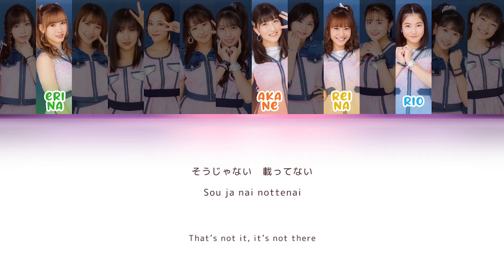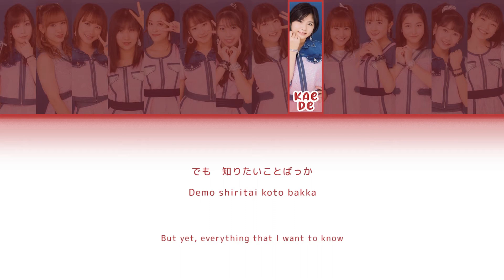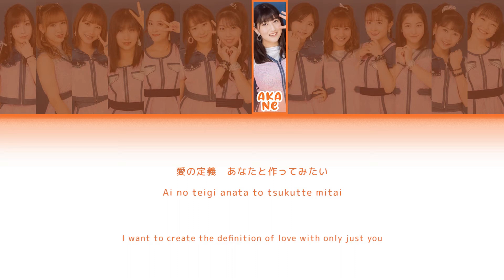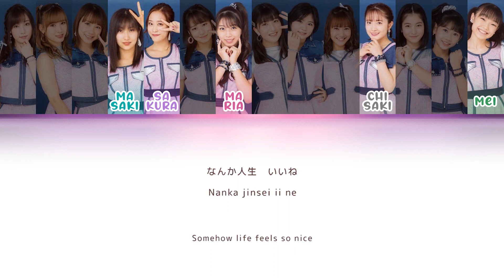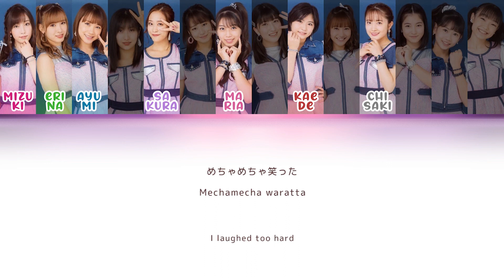Morning Musume (モーニング娘。) - LOVEpedia (LOVEペディア) [CC Lyrics JPN/ROM/ENG]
➢ Artist: Morning Musume '20 / モーニング娘。'20
➢ Album: 68th single
➢ Song: LOVEpedia / LOVEペディア